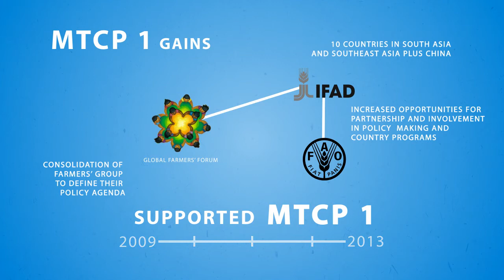MTCP2 Official Launch Video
Video teaser shown during the official launch of MTCP2 on November 23, 2013 in Bangkok, Thailand